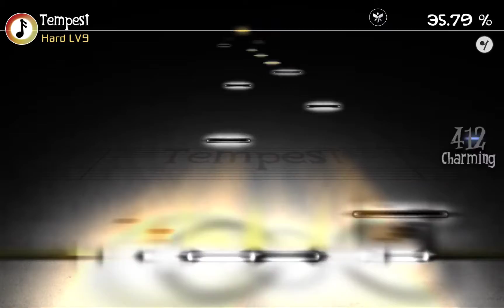디모 (Deemo) - Tempest (Hard LV9)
[ Shattered Memories 2 ]

Composer :
Freeleaves

섀터드 메모리즈 추가된 무료곡 두번째입니다. 후반부가 좀 어려운 곡인데 거긴 그냥저냥 넘겼고 오히려 틀린거는 중반에 노란노트 휘말려서 조졌습니다. 이겜 판정ㅎ ㅎㅎ ㅎ 아이폰은 안이러나? ㅎㅎㅎ.